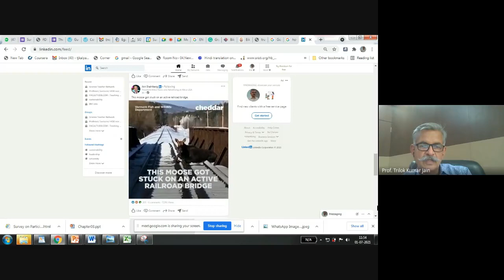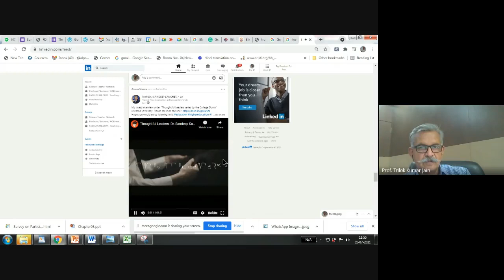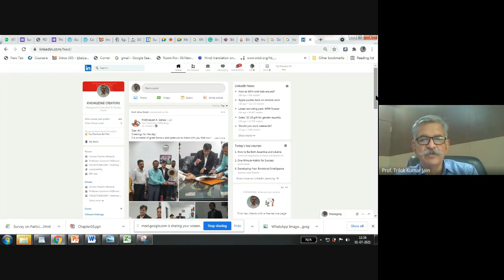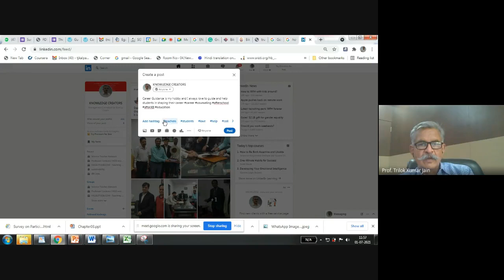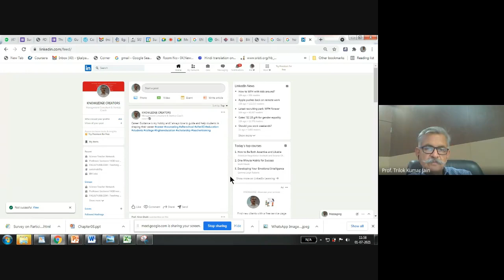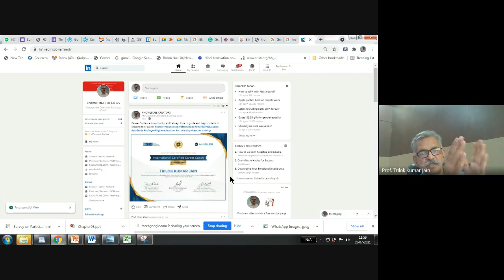Why and how to use Social Media Linkedin Twitter for promoting your ideas and actions